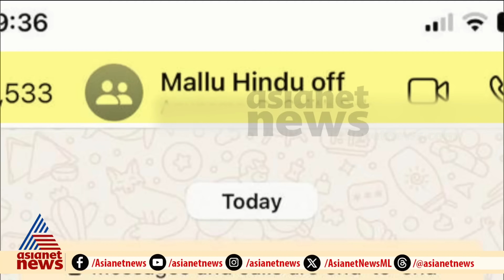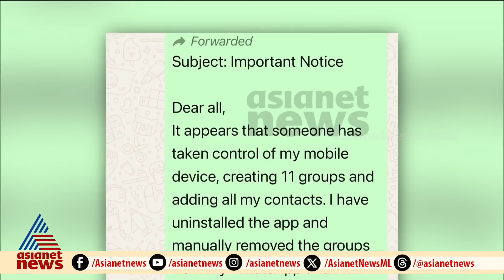ഹിന്ദു ഐഎഎസ് ഉദ്യോഗസ്‌ഥരുടെ വാട്‍സ് ആപ് ഗ്രൂപ്പ്;പുകമറ നീക്കാൻ സൈബർ പൊലീസ് | IAS Officers | WhatsApp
ഹിന്ദു ഐഎഎസ് ഉദ്യോഗസ്‌ഥരുടെ വാട്‍സ് ആപ് ഗ്രൂപ്പ്; ഗ്രൂപ്പ് ഉണ്ടാക്കിയത് താനല്ലെന്ന് കെ.ഗോപാലകൃഷ്ണൻ ഐഎഎസ്, പുകമറ നീക്കാൻ സൈബർ പൊലീസ്